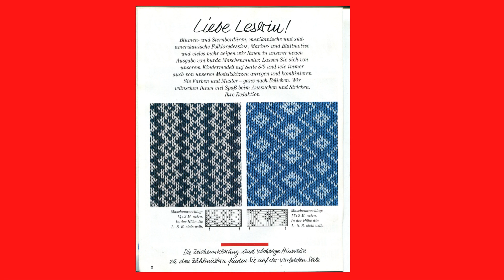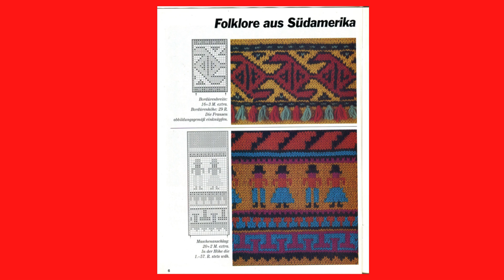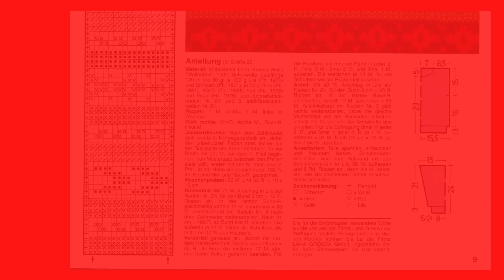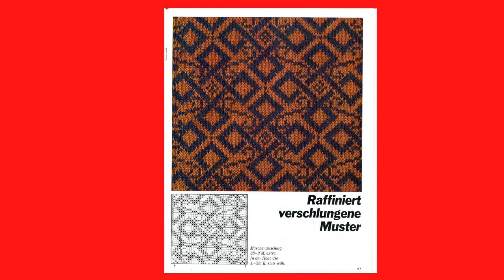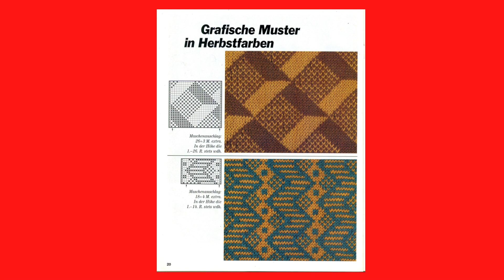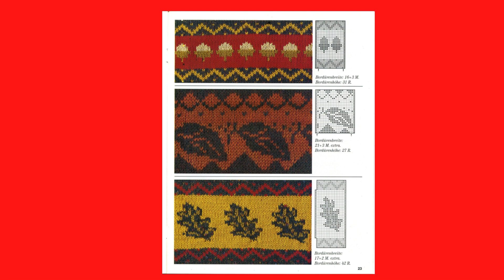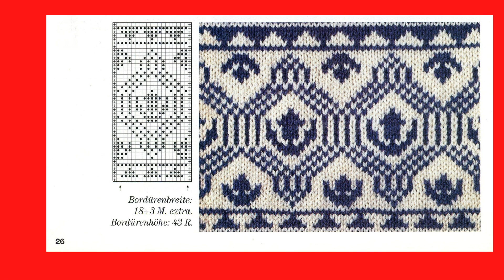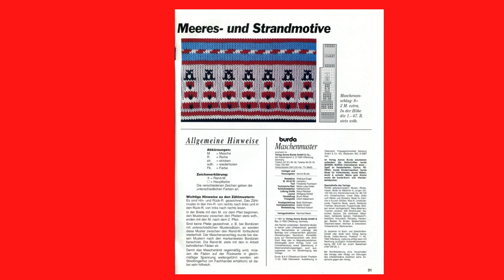Узоры - журнал burda Maschenmuster 4/1991 - схемы - скачать бесплатно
Предлагаю любителям вязания спицами   - узоры в журнале  burda Maschenmuster 4/1991 и схемы к этим узорам. . .
мои плейлисты:
Шитье - мое хобби
Бесплатно скачать
вышивка - моя любовь
Вязание спицами
Вязание крючком
Рукоделие от Ирины
Своими руками
Продажа журналов